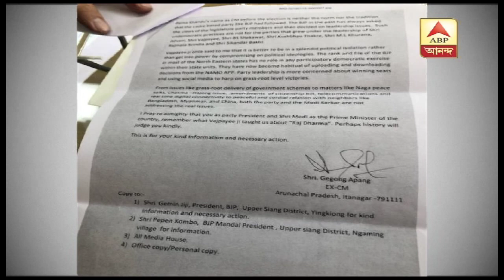তৃণমূলের ব্রিগেডের সভায় উপস্থিত থাকবেন অরুণাচলের বিজেপি দলত্যাগী গেগং আপাং| ABP Ananda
১৯ জানুয়ারি তৃণমূলের ব্রিগেডে চমক। সভায় উপস্থিত থাকবেন গেগং আপাং। অরুণাচলে ৫ বার বিজেপি সরকারের মুখ্যমন্ত্রী ছিলেন আপাং। গতকাল বিজেপি থেকে পদত্যাগ করেছেন আপাং। ‘বাজপেয়ীর আমলে পালিত রাজধর্ম এখন মানছে না বিজেপি’। ‘ক্ষমতা দখলের মঞ্চ হয়ে দাঁড়িয়েছে বিজেপি’। ‘দলের নেতৃত্ব এখন ক্ষমতার বিকেন্দ্রীকরণে বিশ্বাস করে না’ ‘দল যে কর্মীদের মাধ্যমে চলে এটাই ভুলতে বসেছেন নেতারা’ পদত্যাগের চিঠিতে বিস্ফোরক অভিযোগ গেগং আপাংয়ের। ২৩ বছর অরুণাচল প্রদেশে মুখ্যমন্ত্রী ছিলেন গেগং আপাং। একসময়ে কংগ্রেস ছেড়ে তিনি বিজেপিতে গিয়েছিলেন|